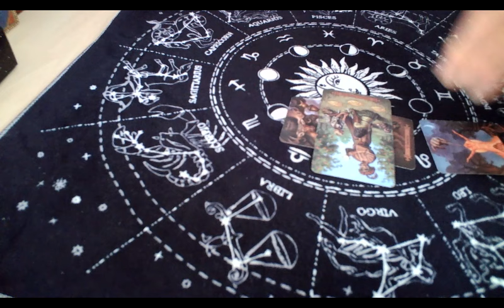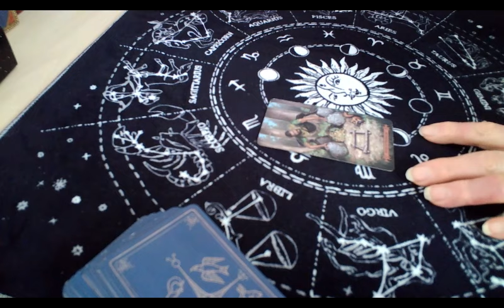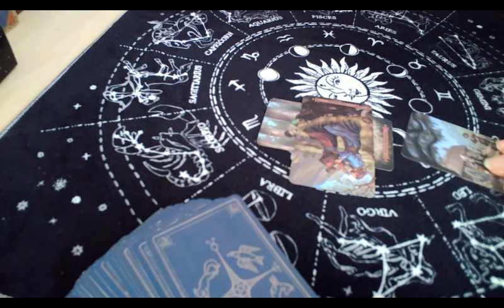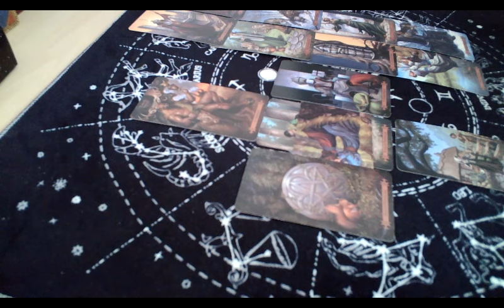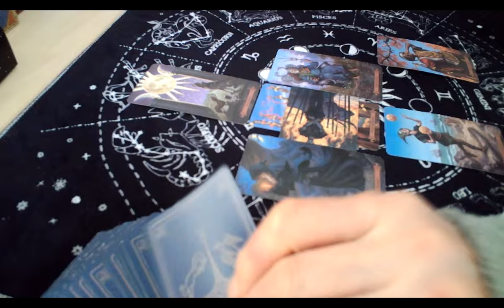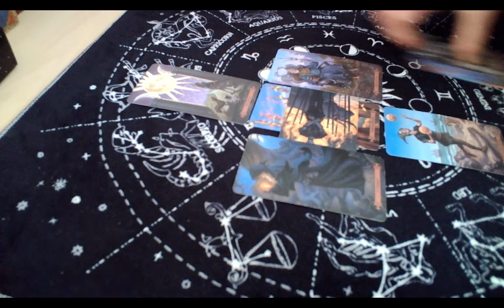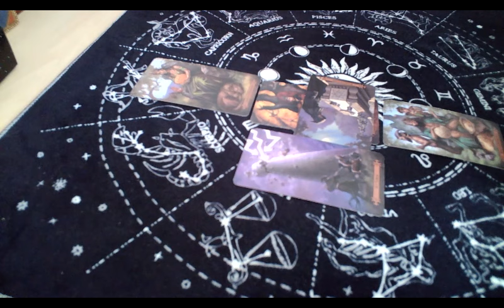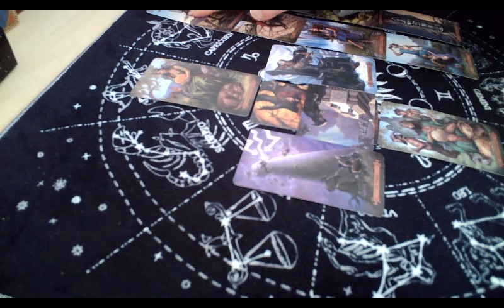안정권 서정욱 전광훈 역사속의 쓰레기들. (All rights reserved, 저작권 침해시 고발)